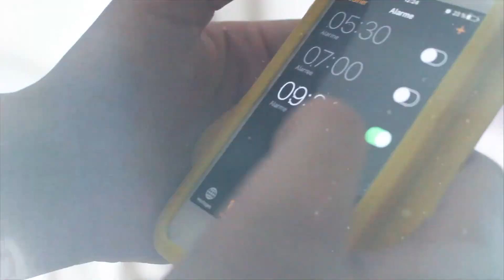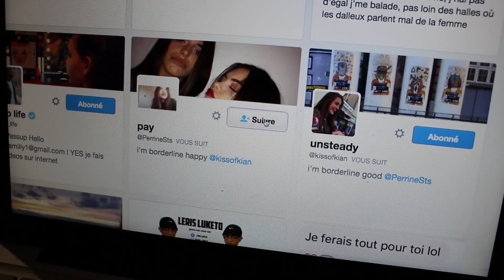T'ES UNE GAMINE SI ...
saaaalut tout le monde 🤘🏼
Ajoute moi sur Snapchat Actif (24h/24h) : thiziriorsuj

2000 j'aimes ?!